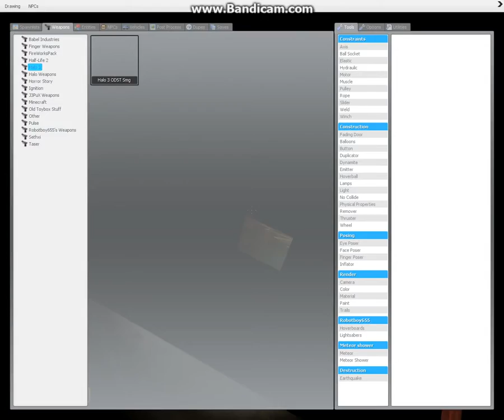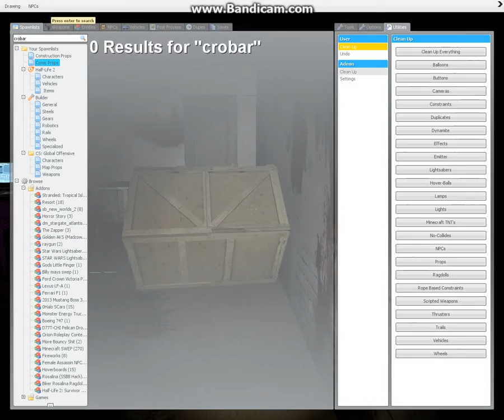Gmod horror story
I stitched part one and 2 together accually it was gonna be one part but idiot me ended vid by accidednt so I stitched it